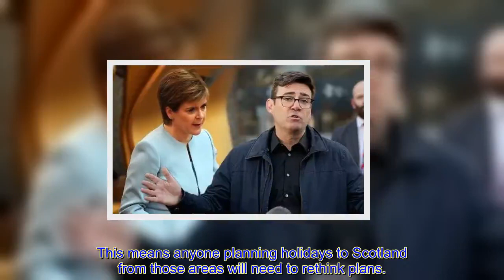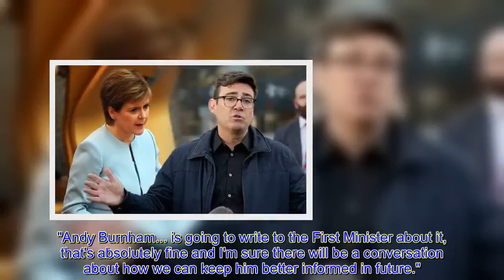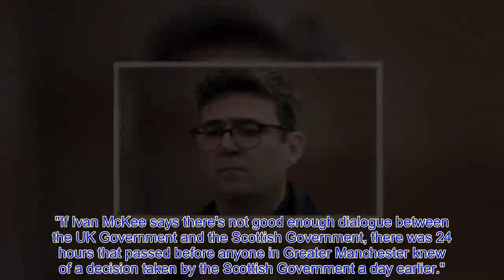Why has Nicola Sturgeon b@nned travel to Manchester Rules in force TODAY